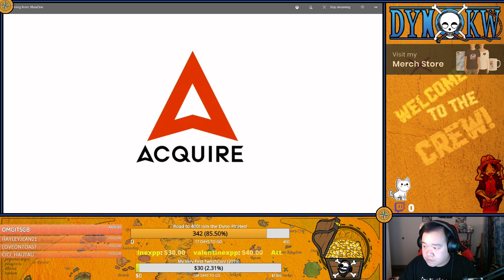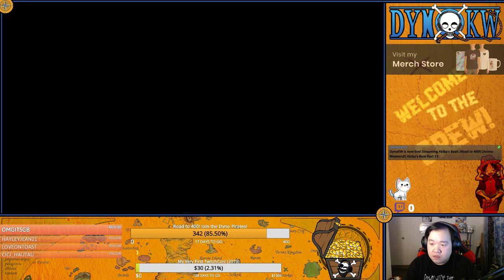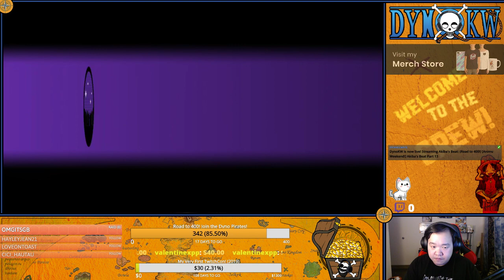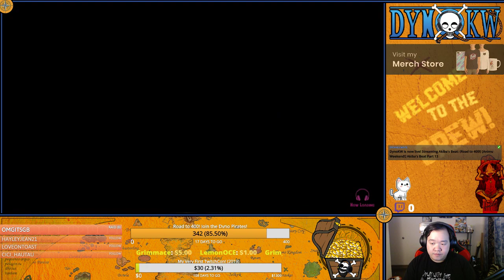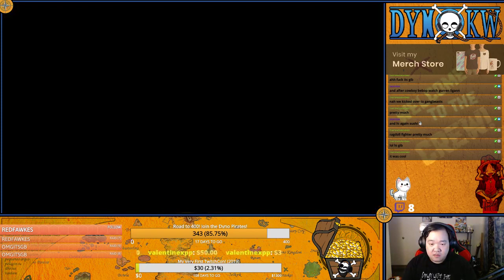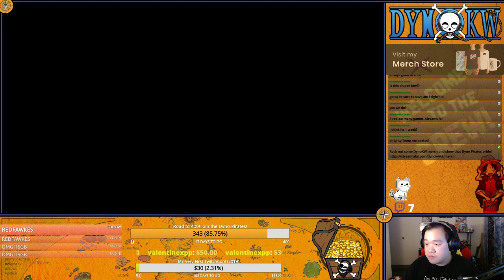Akiba's Beat | Part 13 (Twitch)